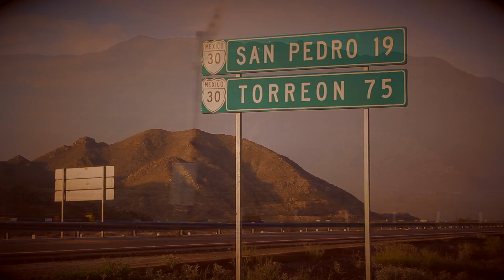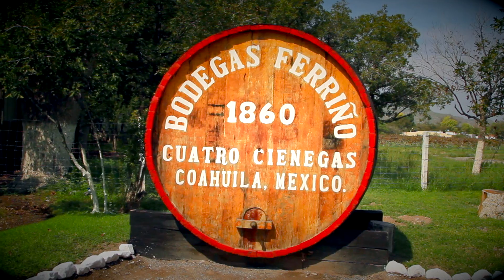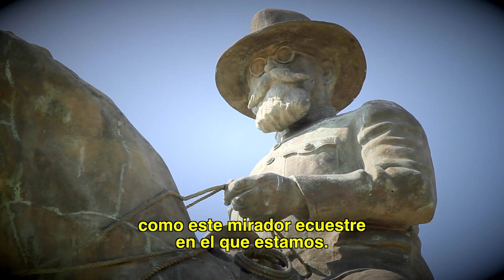Cuatro Cienegas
Camarógrafos Raúl Ramírez y Ángel Rico